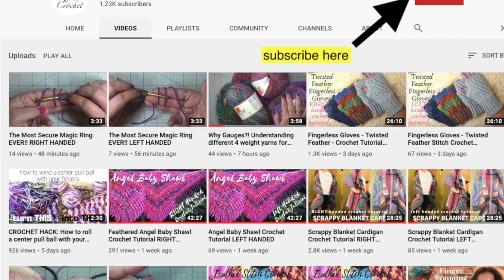Laced up Summer Tee - Spring or Summer Top crochet Tutorial RIGHT HANDED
Boye 4.25mm hook:

Standing promotion on all written patterns, all of the time!
Why Just Buy ONE?! Get more patterns and save more.